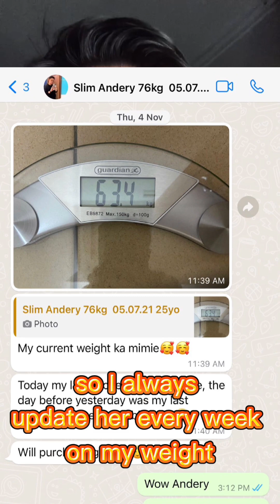Andery testimony (13kg lost)